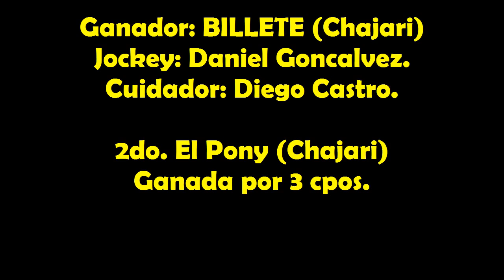BILLETE - Curuzú Cuatiá (Ctes.) - 29.03.2015